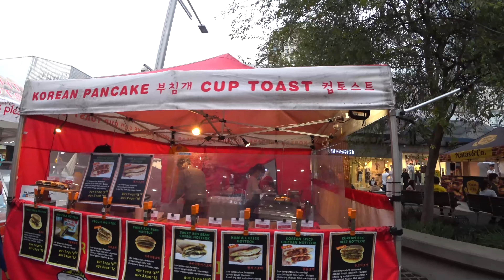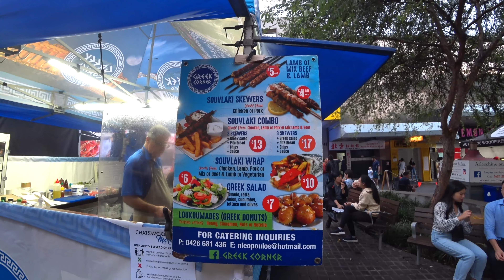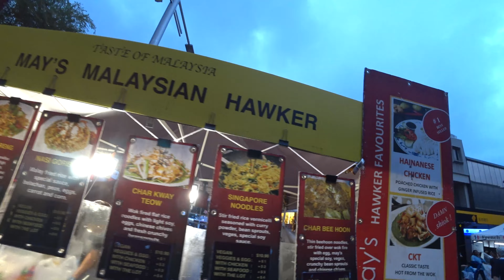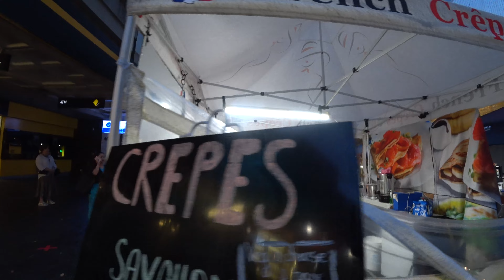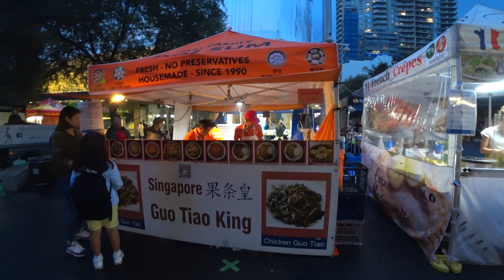Chatswood Street Food Delights - Victoria Avenue Markets in Chatswood | International street food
🌆✨ Explore the Culinary Wonders at Chatswood Street Food Markets! 🍜🥟

Indulge your taste buds in a feast for the senses at the Chatswood Street Food Markets! Open every Thursday and Friday from 9am to 9pm, this culinary hotspot nestled next to Chatswood Mall on Victoria Avenue is a gastronomic adventure waiting to be discovered.

🌮🍣 Global Flavors Await: Embark on a culinary journey with a diverse array of street food options, ranging from the savory delights of Japanese cuisine to the aromatic spices of Malaysian dishes. Savor the taste of Greece and indulge in the delectable goodness of Gozleme. The Chatswood Street Food Markets offer a tantalizing variety that caters to every palate.

🌽🍊 Fresh Produce Extravaganza: Beyond the delectable street food, immerse yourself in a fresh produce haven. Explore stalls bursting with vibrant fruits, crisp vegetables, and local goodies that add a touch of freshness to your market experience.

🕒🍽️ Perfect for Lunch or Dinner: Whether you're craving a midday pick-me-up or a satisfying dinner, Chatswood Street Food Markets have you covered. Enjoy the convenience of extended hours, making it the ideal spot for a quick lunch break or a leisurely evening meal.

🚶‍♀️🚶‍♂️ Convenient Location: Located right next to Chatswood Mall on Victoria Avenue, these markets are easily accessible, making it a convenient destination for locals and visitors alike. Take a stroll through the vibrant atmosphere and let the enticing aromas guide you to a world of culinary delights.

🎉👨‍👩‍👧‍👦 Family-Friendly Atmosphere: Bring the whole family and create lasting memories as you explore the diverse offerings together. With a welcoming ambiance and a variety of options to suit every taste, the Chatswood Street Food Markets provide a family-friendly setting for a delightful outing.

Mark your calendars and join us at the Chatswood Street Food Markets for a flavorful experience that transcends borders and brings the world of street food to your plate!

📅 Thursdays and Fridays
🕘 9:00 AM - 9:00 PM
📍 Victoria Avenue, Chatswood, Right Next to Chatswood Mall

Come hungry, leave happy! 🍲👋